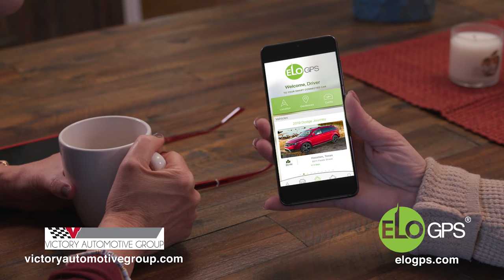ELO GPS at Victory Automotive Group